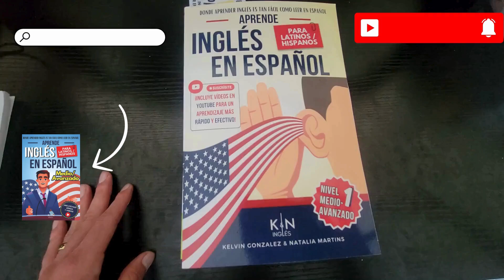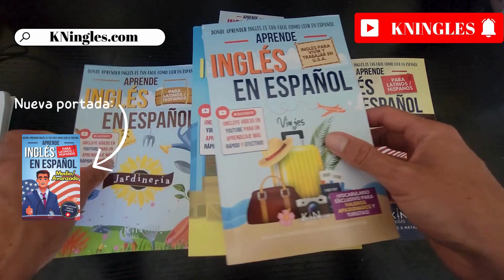Cómo pronunciar:"Illustrate" "Ilustrar" "Ejemplificar" "Representar"en inglés Americano con ejemplos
Aprende a decir: "Ilustrar" en inglés: Pronunciación, sílabas, IPA, Acento y ejemplo real.
👉 CÓMO SE DICE "Ilustrar" en inglés correctamente,
👉 CÓMO DECIR: "Illustrate" EN INGLÉS AMERICANO,
👉 SÍLABAS Y ACENTUACIÓN EN: "Illustrate",
👉 "Illustrate" SEGÚN EL IPA ALFABETO FONÉTICO INTERNACIONAL,
👉 EJEMPLO REAL EN INGLÉS DE: "Illustrate",
👉 "Illustrate" POR HABLANTES NATIVOS.

👇 APRENDE INGLES EN ESPAÑOL (GUÍAS DE ESTUDIO): 👇